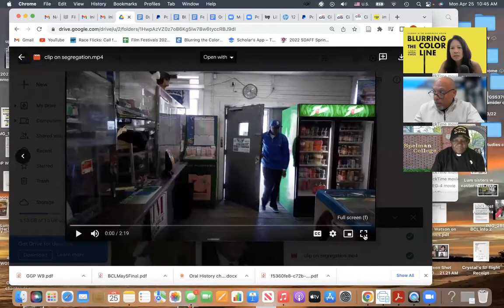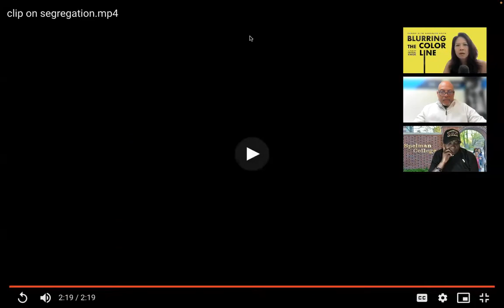Discussion on Black Asian relations with Crystal Kwok, Derek Perkinson, & Chaplain Cole of NAN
Derek Perkinson & Chaplain Cole of National Action Network discuss race relations between the Black & Asian community with the director of Blurring the Color Line, Crystal Kwok.

BLURRING THE COLOR LINE digs deep into the cracks of American history, of what is told, forgotten, or erased. Director Crystal Kwok weaves in the significance of how the larger structure of segregation worked in the deep south and how that paved the way for the Chinese immigrants to enter.